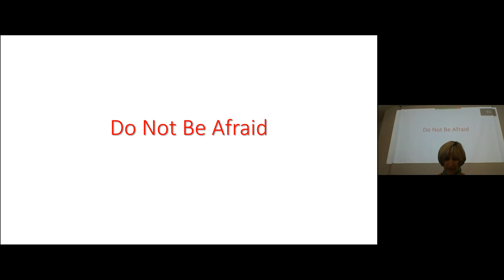Health Nugget: Pumpkin seeds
1/09/2021
Sue